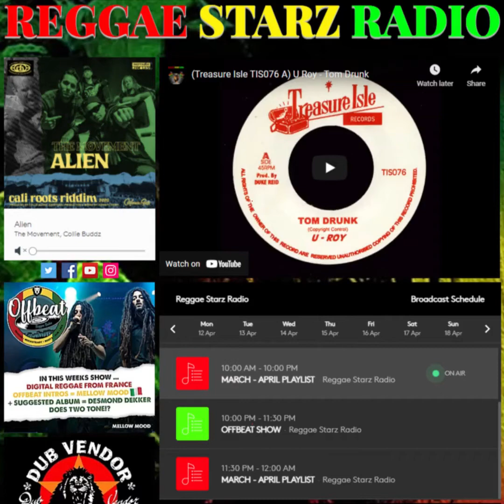Tropical AL021 A Sir Harry Town Without Pity